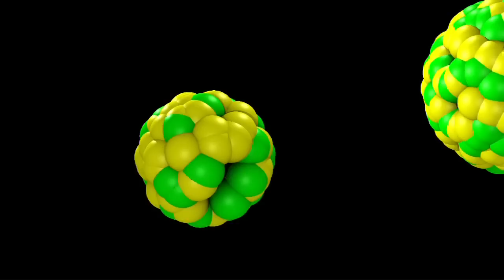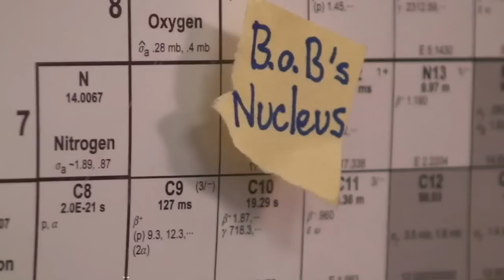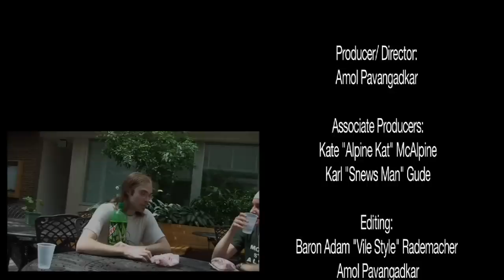Rare Isotope Rap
Rare isotopes rock.  A return to the scene of my first encounter with accelerator physics -- the NSCL (National Superconducting Cyclotron Laboratory) has won a bid to upgrade their nucleus-accelerator to the FRIB (Facility for Rare Isotope Beams).

The video, lyrics and music are Creative Commons (BY-NC-SA).

It's more than just me and a rag-tag crew of dancers running around with a handycam, but still heavily student-driven with Adam Rademacher on the video editing, also responsible for much of the filming next to Josh Farris.  Both were guided by Prof Amol Pavangadkar.

Also, the animations and images weren't lifted from wherever I could find them -- John Allison and Matt Bambach.  Their prof, Karl Gude, is pretty much responsible for getting the whole Comm Arts posse on board.

Karl's a mad cartoonist (maker of the poster and moving parts for targeted radiotherapy) and more

Will Barras is still DJ to my MC, with a funky cruising sound this time

I am deeply grateful to everyone who came out to dance: Brad Sherrill, one of the NSCL/FRIB head honchos; Bill Lynch, the prof who taught me most of what I know about thermodynamics; grad students Alisher Sanetullaev and Jenna Deavan; undergrads Zach Meisel and Emily Alexander; recent grad and former Science Theater cohort Ryan Norris; and my dear sister and MSU student, Kristen McAlpine.

Matt Hodek and Brent Barker -- grad students and fellow alums from the '06 summer student program at the NSCL -- deserve special mention, having stayed all day both days of filming.  Brent also came in for green screening and rapped some backup.

Our inspiration for nuclear decay with balloons is Sydenham High School's "Let's Get Physical", with the Geiger-Müller Groove

Finally, thanks to Geoff Koch, who called me in for this project and handled much of the coordination, and Zach Constan, whose magnetic marble nuclei help visitors of all ages understand what nuclear physics is all about.

Alpinekat, over and out. [crghh]